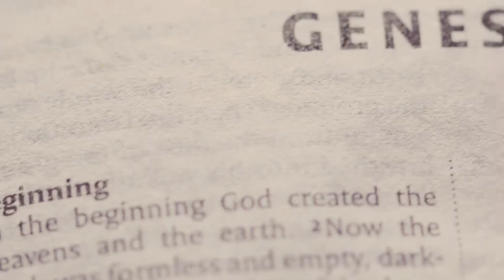Brad Trahan Rochester, MN Mayor Hopeful discusses low income housing & more.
Send in your comments/questions
Perhaps your comment/question will be covered on the next episode of

‘‘Ask Matt Anything”